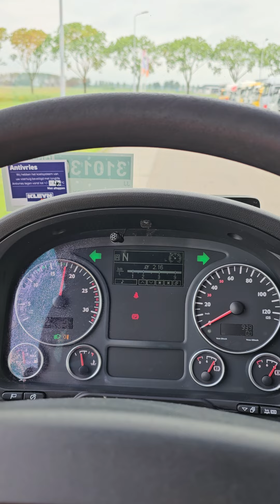Kleyn Trucks - M.A.N. 26.480 TGX 2008 759,841 km